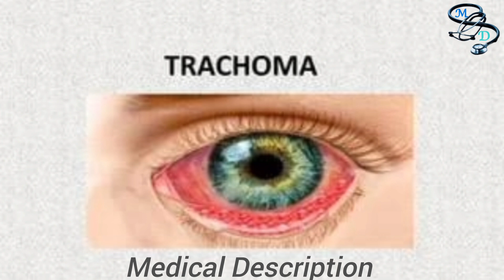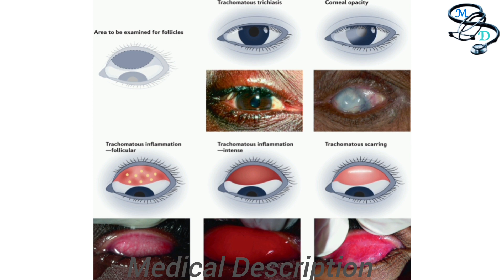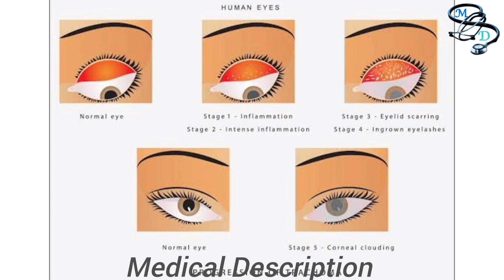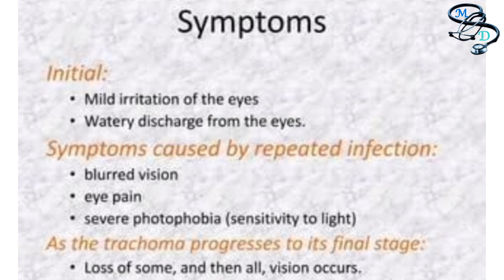Trachoma | Trachomatous Trichiasis | Eye Infection Causes Blindness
Dr S.Ali Kamran
MBBS, MPH

Trachomatous trichiasis (TT) is a serious eye condition that can lead to blindness if left untreated. It's the late stage of a bacterial infection called trachoma, which is the most common infectious cause of blindness worldwide.

Here's a breakdown of the condition:

Cause:

Trachoma is caused by repeated infections with the bacterium Chlamydia trachomatis.
These infections cause inflammation and scarring of the inner surface of the eyelids (conjunctiva).
Over time, this scarring can pull the eyelids inwards, causing the eyelashes to rub against the eyeball.

Symptoms:

The main symptom of TT is pain, especially when exposed to bright light.
Other symptoms include:
Itching, burning, and irritation of the eye
Sensitivity to light (photophobia)
Blurred vision
Corneal damage and scarring, which can lead to blindness

Impact:

TT is a major public health problem in many developing countries, particularly in sub-Saharan Africa.
Over 8 million people worldwide have TT, and millions more are at risk of developing it.
The condition can have a devastating impact on people's lives, leading to vision loss, social isolation, and economic hardship.

Treatment:

The main treatment for TT is surgery to remove or redirect the affected eyelashes.
This is a relatively simple and effective procedure that can restore vision and prevent further damage.
In addition to surgery, antibiotics can be used to treat the underlying trachoma infection.

Prevention:

The best way to prevent TT is to prevent trachoma.
This can be done by improving access to clean water and sanitation, as well as promoting facial cleanliness and reducing flies.
The World Health Organization (WHO) has a global strategy to eliminate trachoma as a public health problem by 2030.